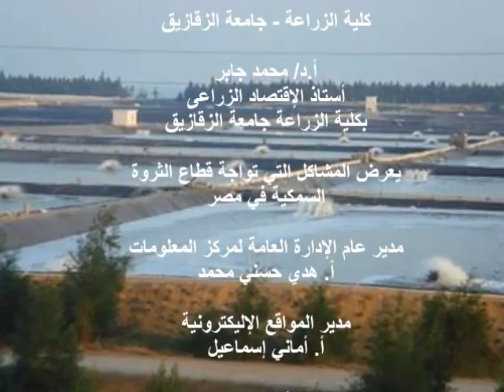مشاكل قطاع الثروة السمكية في مصر